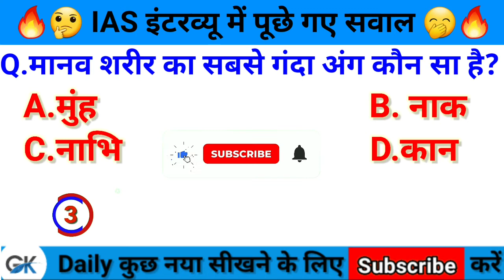मनुष्य के शरीर का सबसे गंदा अंग कौन सा है? Manav Sharir ka sabse ganda Ang kaun sa hai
answer

Your Queries 👇👇
1. GK
2. GK quiz in hindi
3. General Knowledge
4. Knowledge in Hindi
5. zero se genius tak
6. questions and answers for competitive exams
7. Most brilliant gk questions with answers
8. Most brilliant question
9. sawal aapke jawab hamarefacts
10. GK questions
11. gk in hindi
12. Bharat GK
13. GK sawal jawab
14. competitive exams
15. general knowledge questions and answers
16. best gk
17. ips intervie questions and answers
18.ias questions and answers
19. ias interview questions  ias upsc exams
20. GK quiz
21. GK quiz test General
22. General Knowledge 2022

‎@Gk gyan official